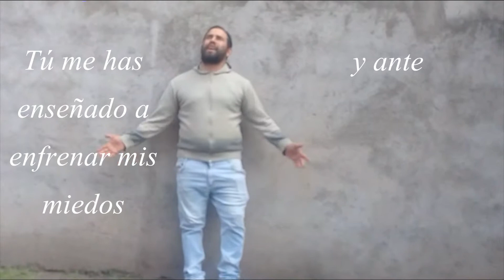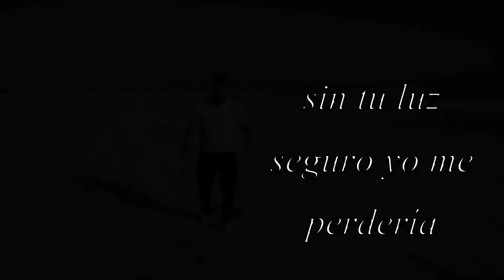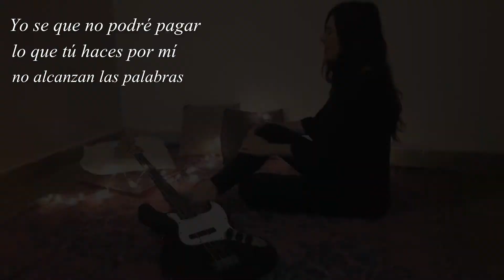Lo que tu haces por mi - Alexis Busto y Stefania Lorenzon